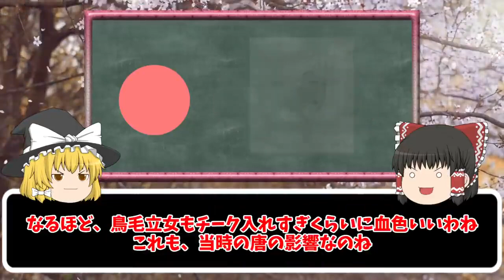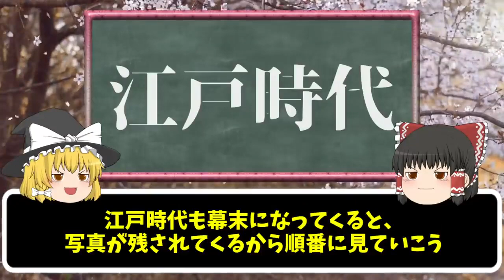【ゆっくり解説】いまだに解明できない美女の謎！！